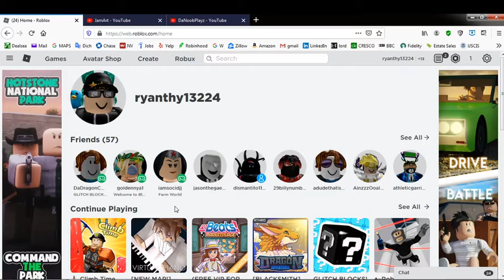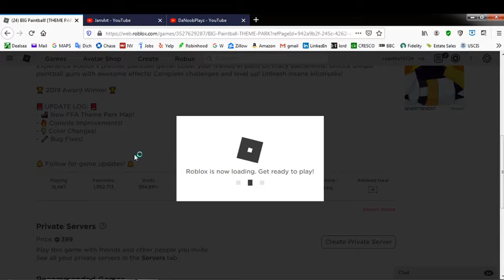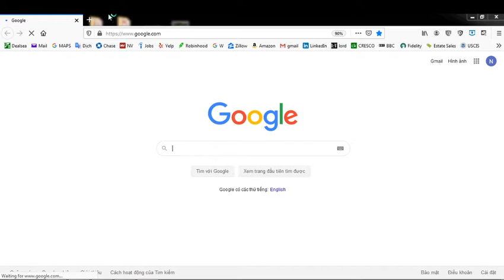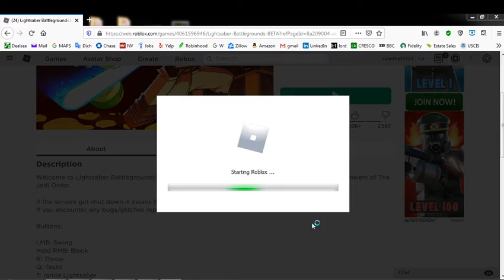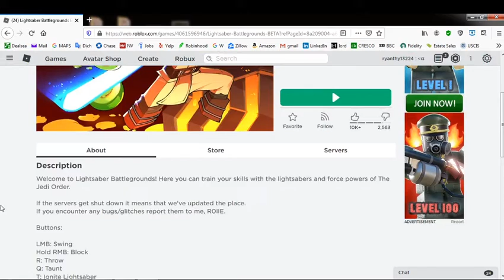Playing Random Games